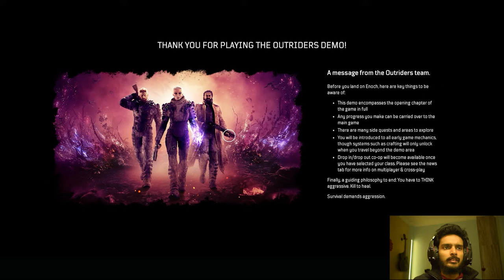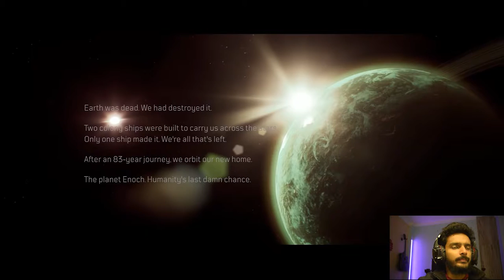Outriders : Amazing Hybrid RPG!!! : Outriders gameplay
Hey guys!!! Today I'm going to play an awesome Hybrid RPG game. In Outriders gameplay I am going to to reveal some amazing features in this game!!!